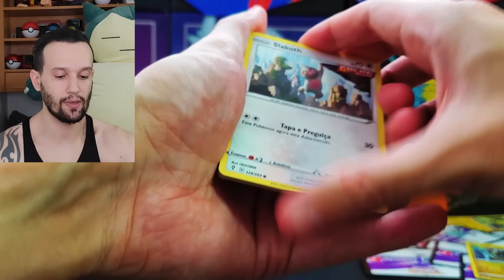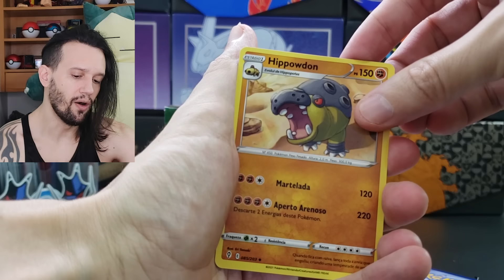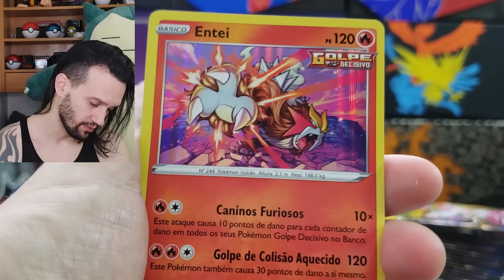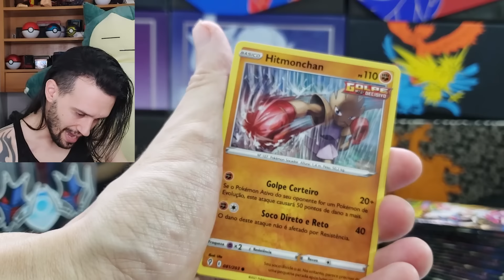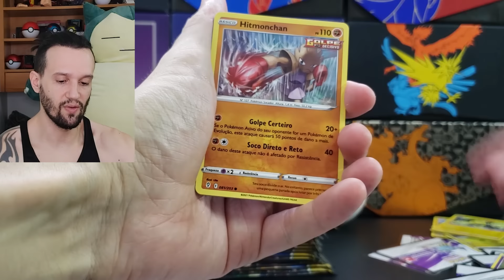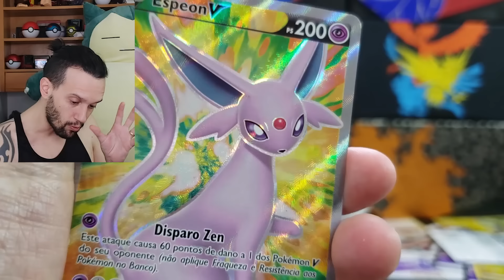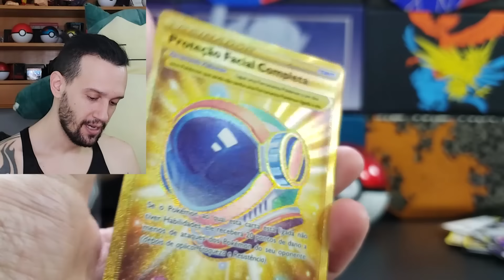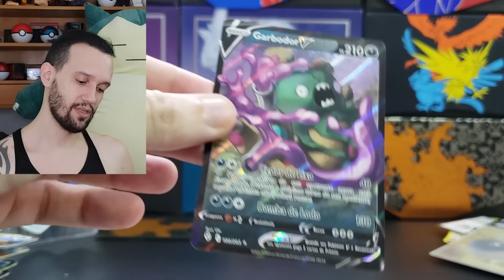Abrindo CÉUS EM EVOLUÇÃO! A NOVA COLEÇÃO DE CARTAS POKEMON ! | CAPITAO HUNTER GAMES